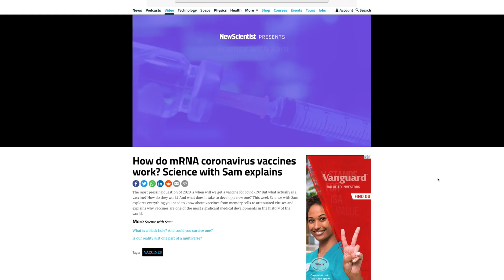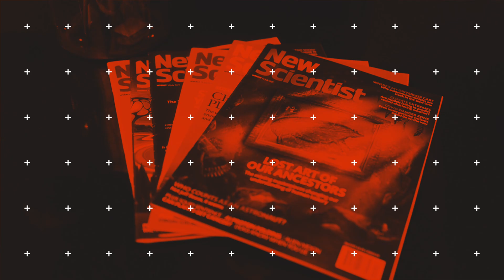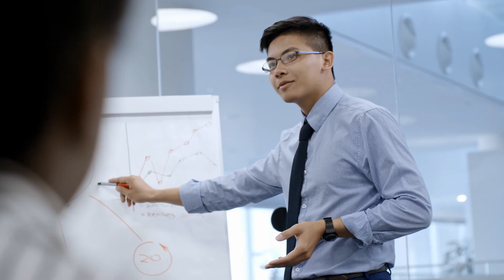How long it takes to become a Surgeon in the UK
They are an amazing print and online resource for the latest in the world of science. Whether it be technology, health and mindfulness, the environment or medical advances they will certainly have articles that resonate with you.

Use my link to sign up and get 6 issues for just £1

Welcome back to another video, today I’m looking back at the journey to becoming a surgeon in the UK. We will go through the steps and break down each stage to give you a better understanding of why it takes so long!

Hopefully it will at least entertain you even if you are not necessarily trying to become a surgeon.

Let me know if this inspires you or puts you off training to become a surgeon, and where would you pick if you could?

My Gear

My Camera
My 2nd Camera
Main Lens
B-roll lens
Fav photography lens
My mic